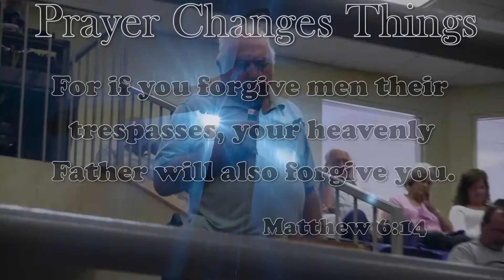Chisholm Trail Cowboy Church/David Shaw